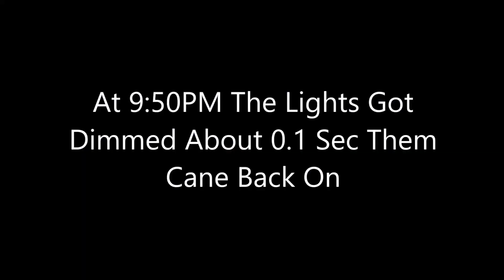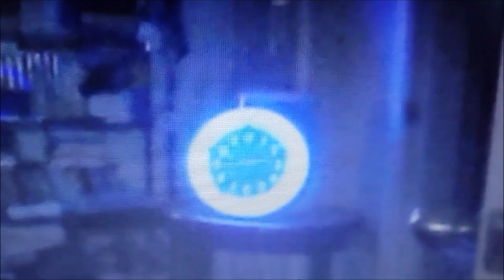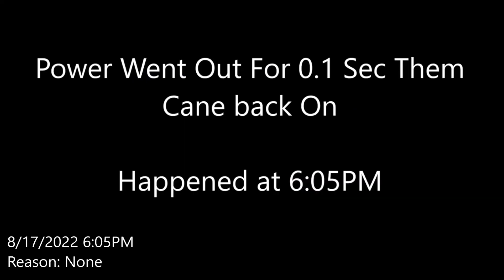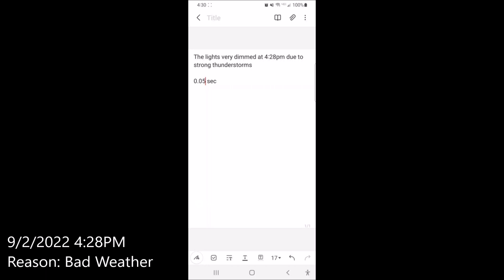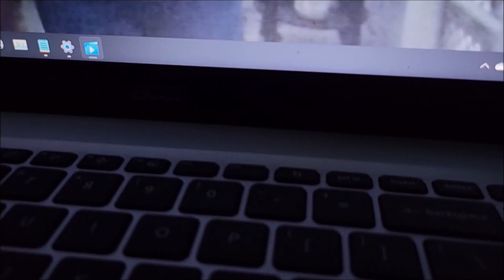POWER FLICKER AND OUTAGE COMPILATION 2022